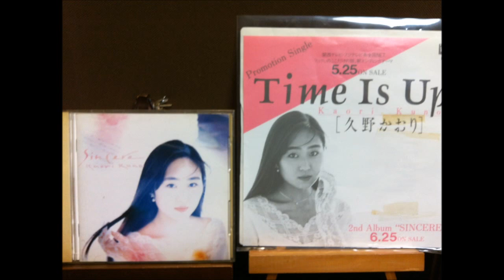Time is Up 久野かおり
アナログレコード再生です
SATINの　M-18BXでの再生です
M-18BX仕様
周波数範囲　　　　　8Hz～50KHz
クロストーク　　　　35dＢ：1KHz　25dＢ, 30dＢ, 30dＢ：30KHz
インピーダンス　20Ω　50KHzまでほぼ純抵抗
負荷インピーダンス　30Ω～200Ω 50KΩでも可（負荷インピーダンスは低いほど
　　　　　　　　　　音質良好となるが、30Ωでは出力電圧は下記の1/2となる。）
出力電圧　　　 1.5mＶ 50mm／sec ＲＭＳ　45°
コンプライアンス　25（×10-6cm／dyne）
針　　圧　　　　　　0.5～1.5ｇｗ, 0.5～1.5ｇｗ, 0.3～1.2ｇｗ（推奨値）
針　　先　　　　0.1×2.5ミルコニック針(シバタ針）
自　　重　　　　　　9.2g